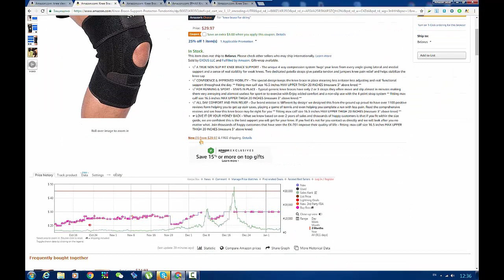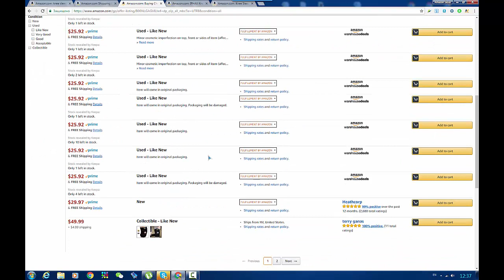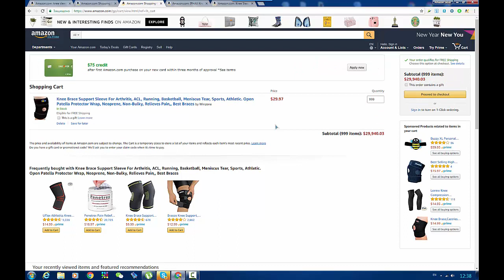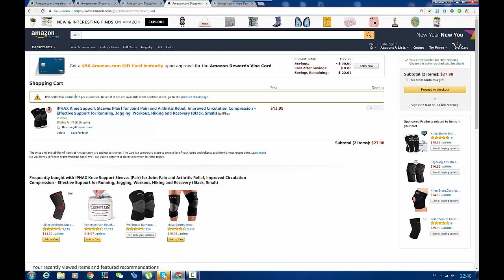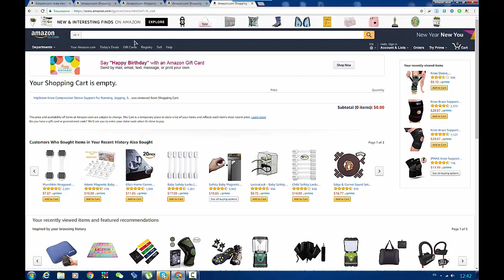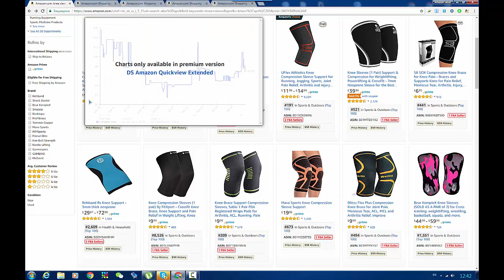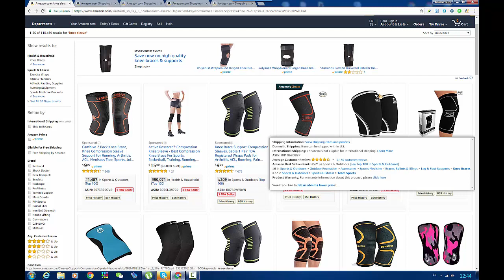Метод 999. Анализ остатков конкурента при помощи интерфейса Amazon.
В данном видео я рассказываю про то как при помощи особенностей интерфейса можно оценить реальное положение дел в нише и оценить достаточно точно продажи конкурентов.